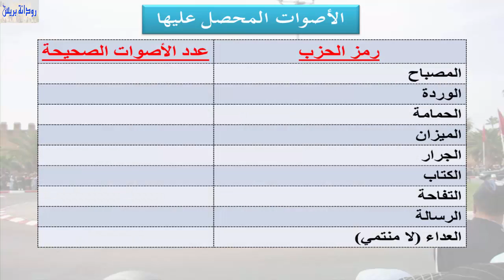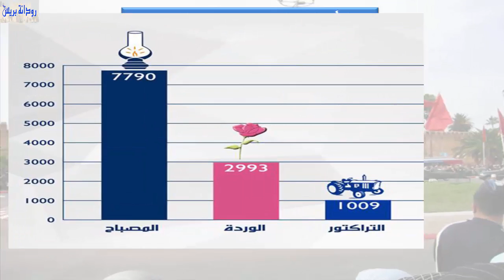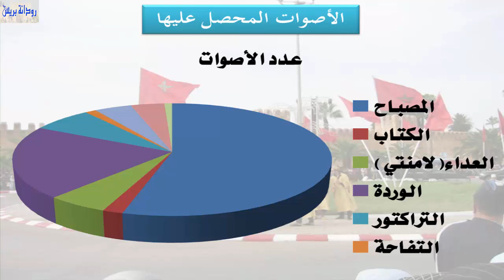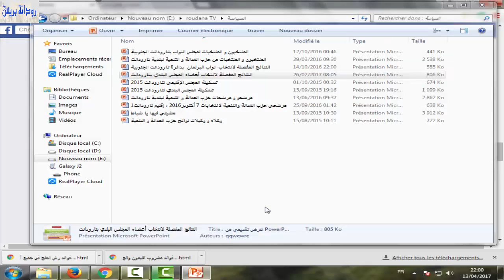تارودانت | النتائج المفصلة لانتخاب أعضاء المجلس البلدي بتارودانت اقتراع 04/09/2015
النتائج المفصلة لانتخاب أعضاء المجلس البلدي بتارودانت اقتراع 04/09/2015